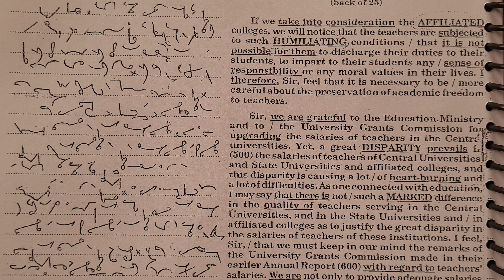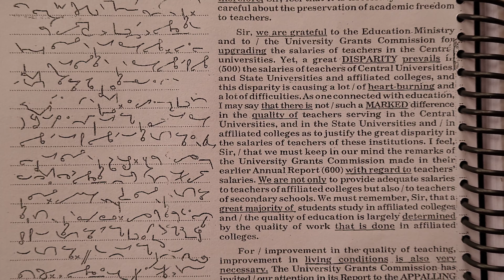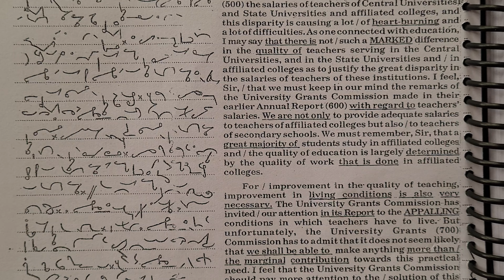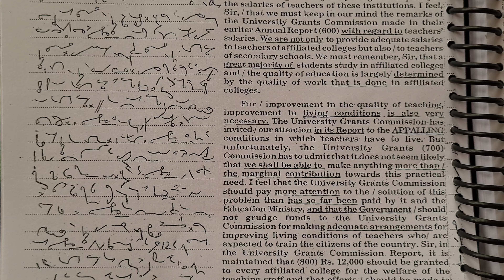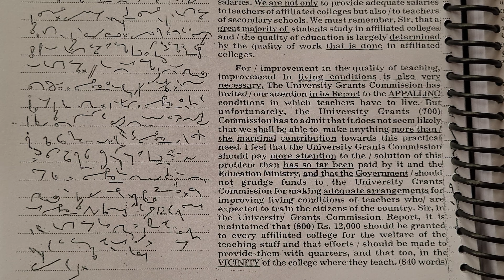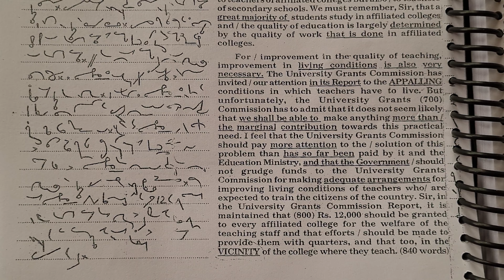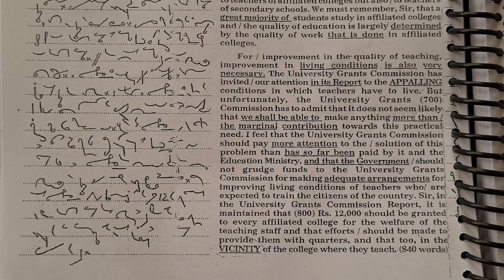Shorthand Dictation @60WPM: Transcription no 25 Part II